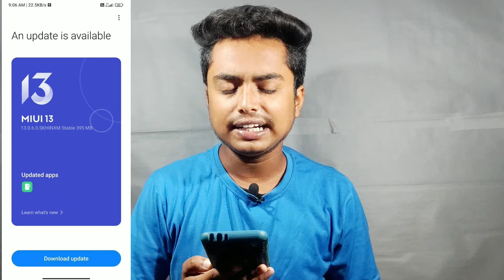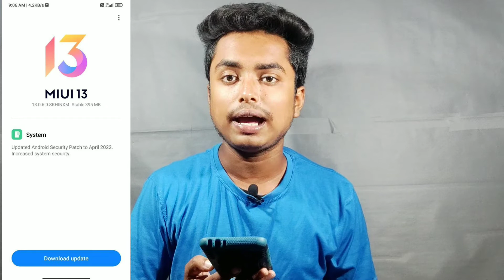Mi 11X MIUI 13.0.6.0 Update | Mi 11X New Update | Mi 11X 5G New Update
COVER TOPIC 👇👇

mi 11x miui 13.0.6.0
mi 11x miui 13.0.6 update
mi 11x new update
mi 11x update
mi 11x 5g new update
mi 11x 13.0.6.0
mi 11x 13.0.6.0 update
mi 11x new update 2022
miui 13.0.6.0 mi 11x
mi 11x 13.0.6
mi 11x 5g update
mi 11x latest update
mi 11x miui 13.0.6
miui 13.0.6.0
mi 11x 5g latest update
mi 11x software update
mi 11x system update
mi 11x 5g software update
mi 11x india update
mi 11x latest software update
Technical Diganta
mi 11x 5g
mi 11x
mi 11x latest update in india
mi 11x latest update download
mi 11x new update features
mi 11x new update 13.0
mi 11x new update kab aayega
mi 11x new update date
mi 11x new update india
mi 11x update kaise kare
mi 11x update kab aayega